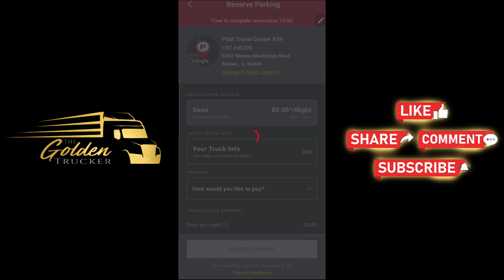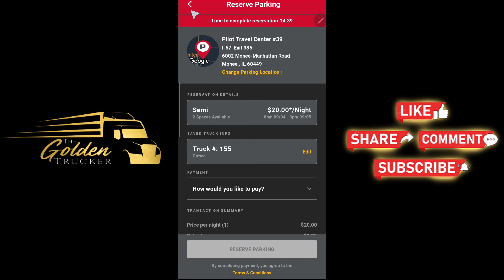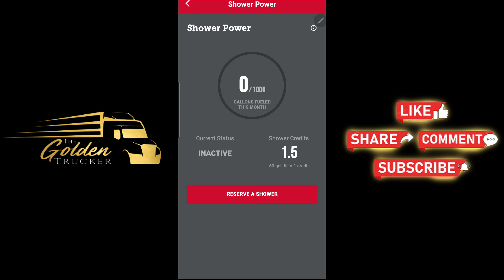What Are The Pilot Truck Stop Shower's Like? & How I Cut My Hair Every Week!